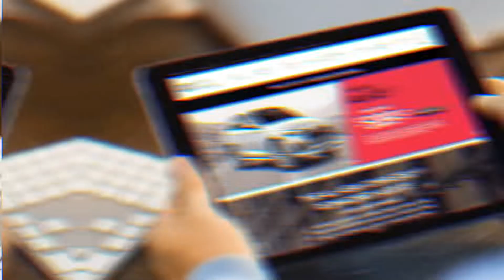Get Game-Changing Savings at Audi Peabody!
This football season, get game-changing savings at Audi Peabody!

Tackle hard-hitting deals on our all-pro lineup of your favorite new Audis
Like a new 2022 Q5 S Line – lease for $589 a month!

And with AcceleRide, purchase your vehicle online and we’ll deliver it directly to you!
Now THAT’S a scoring drive!

Hurry in and SACK YOUR SAVINGS today at Audi Peabody—before the clock expires!

Shop our entire inventory online anytime at AudiPeabody.com
New England Drives Ira!